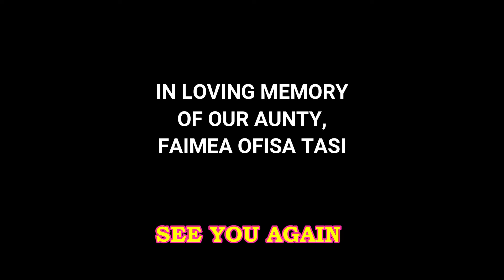NEW CHALLENGE 2022. NEW SPORT - WEEK 8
KIDS TRAINING AND GAMES HIGHLIGHTS. CREATING FAMILY MEMORIES.